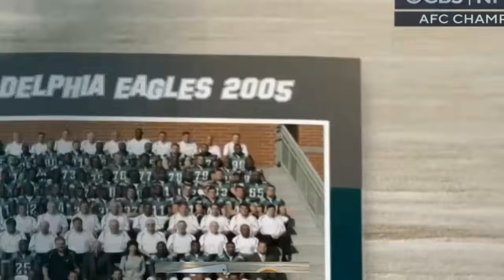Kansas City Chiefs vs Baltimore Ravens [FULL GAME] AFC Championship | NFL Highlights 2023-24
Baltimore Ravens vs Kansas City Chiefs

Chiefs highlights
Kansas City Chiefs highlights
Ravens highlights
Baltimore Ravens highlights

nfl 2023
nfl Super Wild Card Weekend
nfl highlights
super bowl
super bowl highlights

ncaaf highlights
college football
college football highlights
nfl news
Super Wild Card Weekend nfl
Monday Night Kickoff
Monday Night Football
Thurday Night Kickoff
Thurday Night Football
Saturday Night Kickoff
Saturday Night Football
Sunday Night Kickoff
Sunday Night Football
2023 NFL season
NFL Playoffs
Wild Card Playoffs
Super Wild Card
2023-24 NFL Playoffs
The Chiefs take on the Ravens at AFC Conference Championships